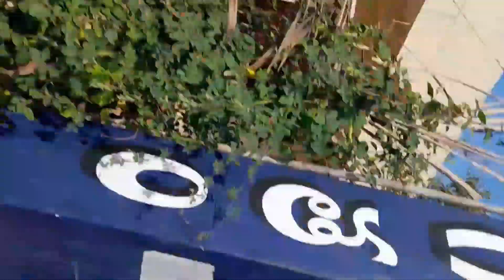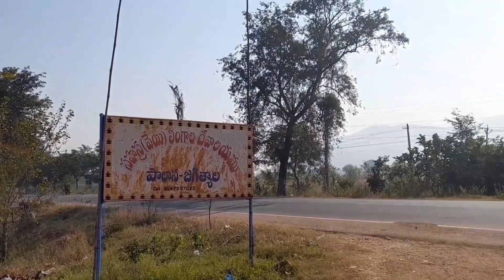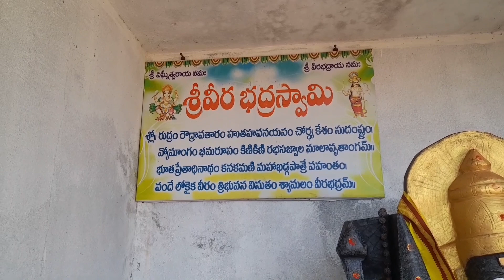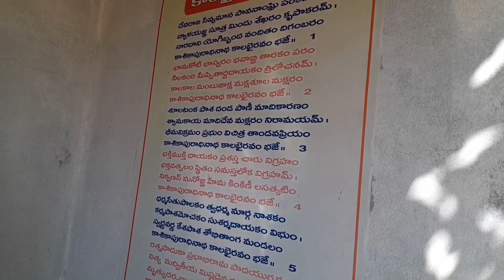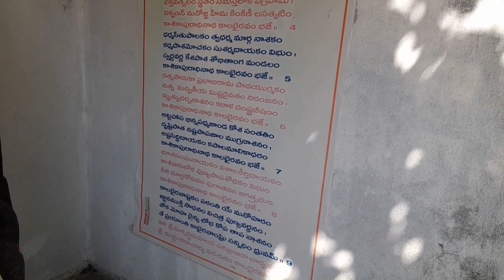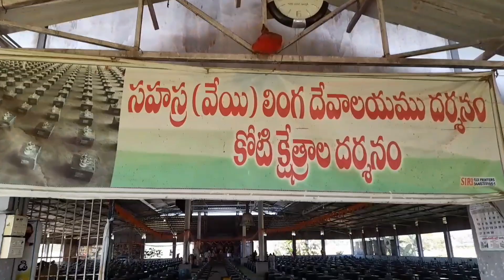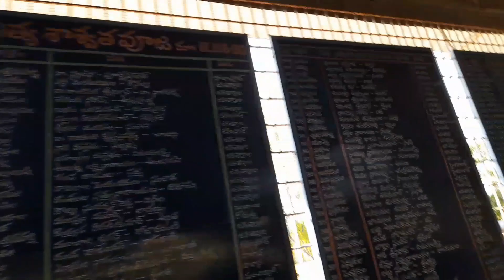సహస్ర లింగాల దేవాలయం || 1000 Lingala Temple || Polasa || Jagtial || Telangana || Lifestyle vlogs